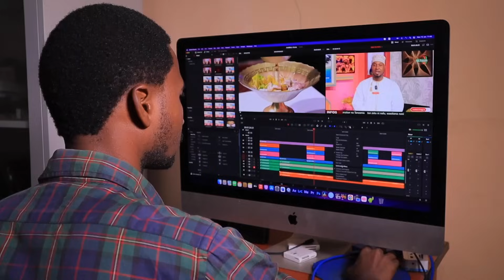RAIS MWNYI AFANYA MAAJABU AMANI STADIUM